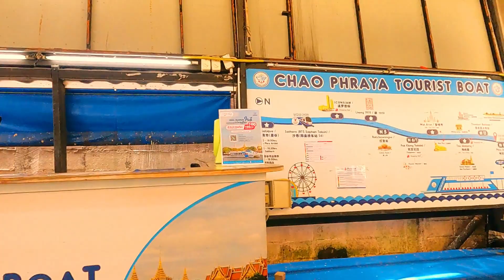Bangkok Ghumo Saste me Boat se | Bangkok Tourist Boat All Details | Bangkok Thailand vlog in Hindi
Check out this Hindi travel vlog on Bangkok tourist river boat to explore best places to visit in Bangkok Thailand.